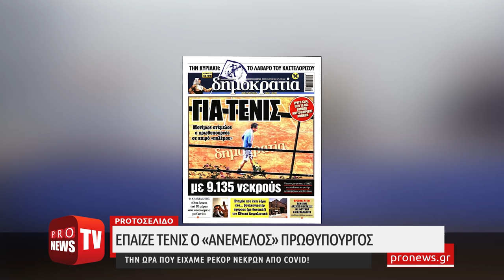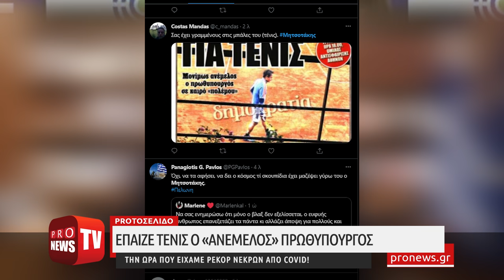Έπαιζε τένις ο «ανέμελος» πρωθυπουργός - Την ώρα που είχαμε ρεκόρ νεκρών από Covid!